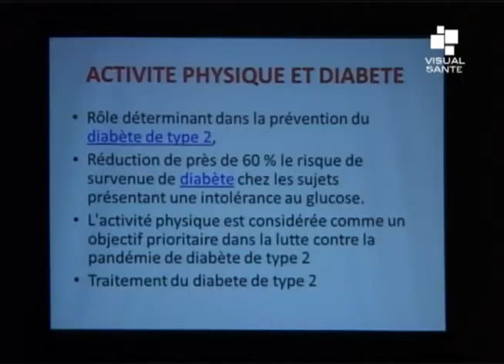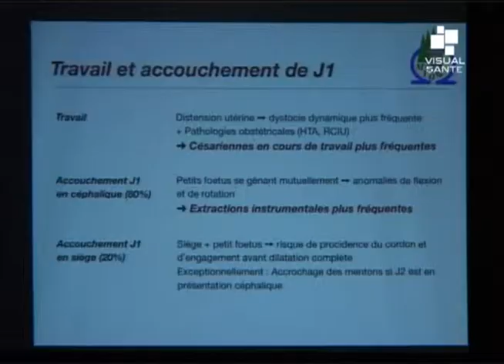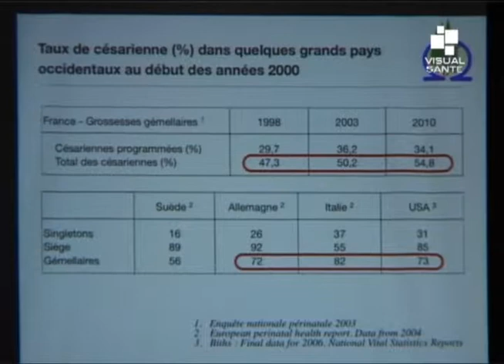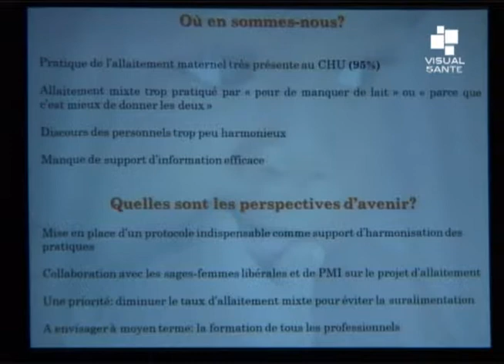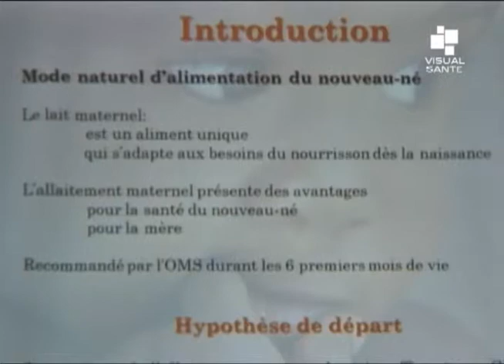Journée de gynécologie obstétrique - 20 Novembre 2013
Depuis plus de deux décennies, une association, de médecins s'occupant de la mère et l'enfant, en Guadeloupe, réunit des professionnels de santé, à fréquence bisannuelle, afin de débattre des différentes avancées, relatives aux nouvelles pratiques mises à disposition des patientes. En Novembre 2013, il a été question, en autres, de grossesse gémellaire, d'épidémiologie, de diabète, même de bisphénol, mais l'obésité des femmes enceintes demeure toujours une préoccupation pour ces médecins, qui auront aussi à se soucier des éventuelles conséquences, sur la santé à venir de ces nouveaux-nés.

Date de diffusion: 20 Novembre 2013
Lieu: Hôtel Créole Beach - Gosier (Guadeloupe-France)
Interviews: GOUYON Jean-Bernard (Professeur d'Université), CHERALDINI Marielle (Sage-Femme), RIETHMULLER Didier (Professeur)
Langue: Français
Son: Stéréo
Format: 4/3